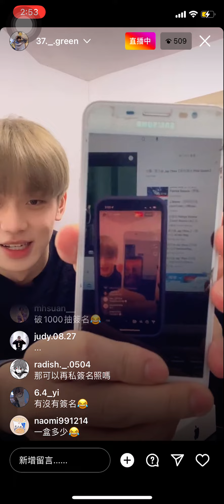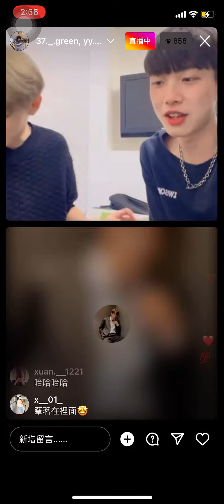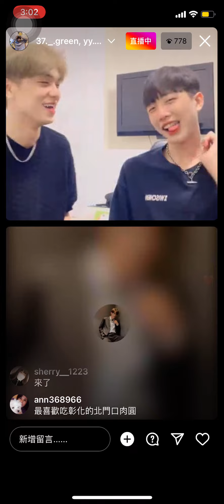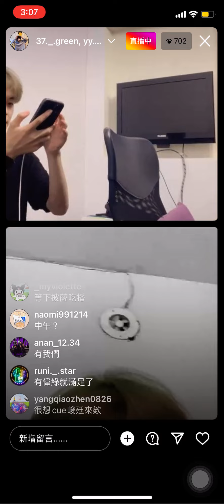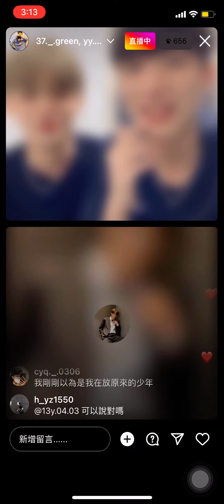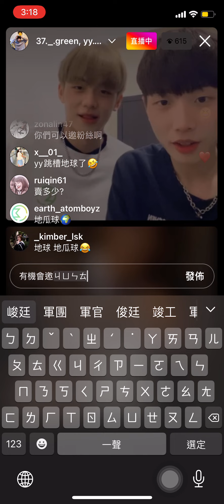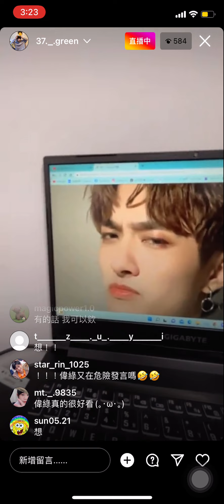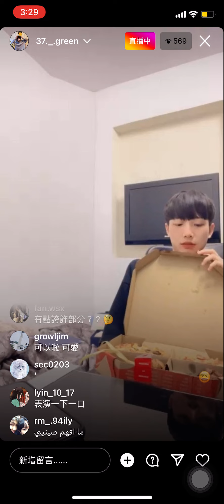8/23偉綠& yy直播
不得不說最後真的太好笑了